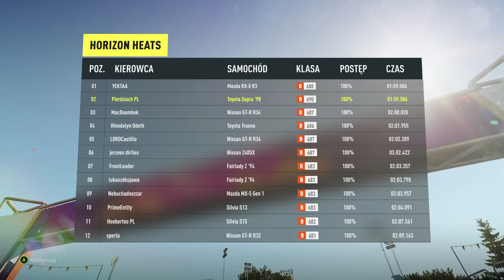Forza Horizon 2 pierwsze wrażenie (First Look) - Part 1 ... ZagraniE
Forza Horizon 2 - Part 1
Xbox One gameplay

ZagraniE to vlog Tomasza Kozieła aka HIV / PSX Extreme - dziennikarza growego, zrzędliwego pasjonata z krwi i kości.

Grafa: Yalovy * Muza: Adam "Scorpik" Skorupa * Intro & outro: Kuba Sobek